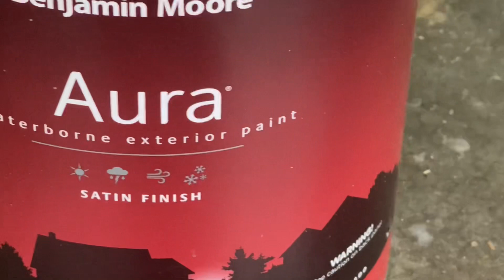June 15, 2022